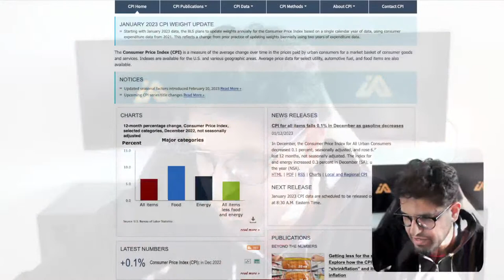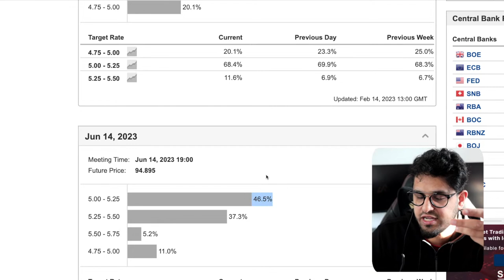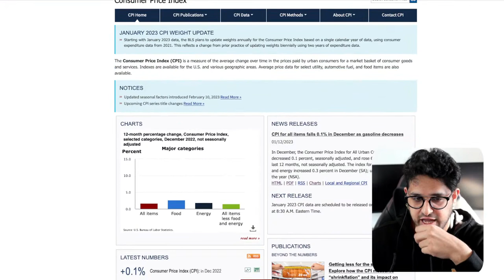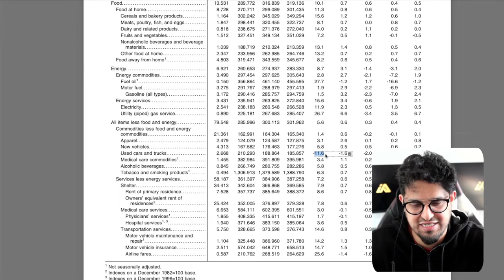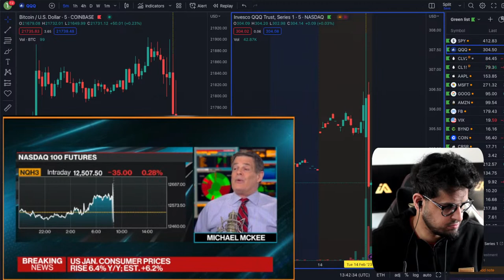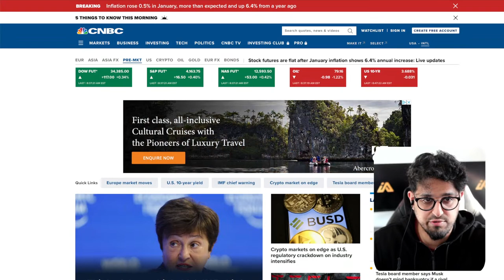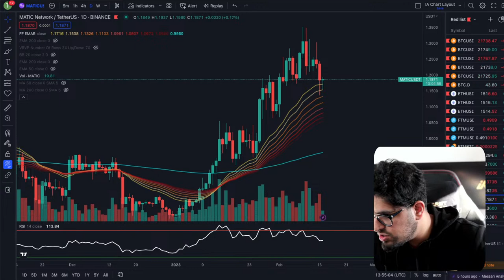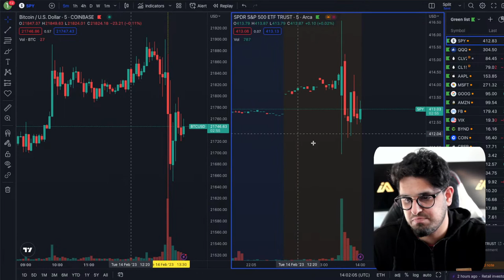Devastating INFLATION Read | ALTCOIN AFTERMATCH ANALYSED [$FTM, $BTC, $HBAR and more]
00:00 CPI Expectations
15:31 CPI Release & Aftermath
30:51 $HBAR Hadera
33:00 $FTM Fantom
34:27 $NEAR Protocol
35:00 $MATIC, $ADA, $ALGO
36:00 $ATOM Cosmos
40:00 $KDA Kadena
40:50 $BNB Binance
41:00 AI Talk
42:00 $COTI Talk $DJED
43:00 $RUNE Thorchain